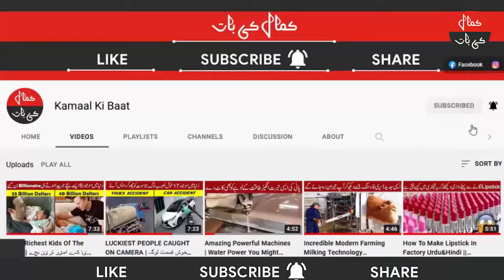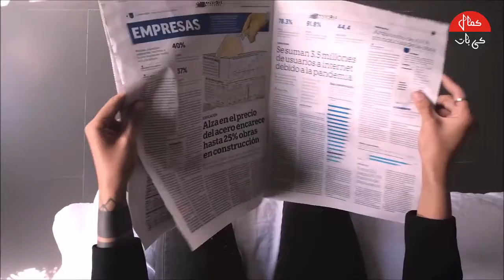Story of Hartlepool Monkey in Urdu&Hindi |Strange History|وہ بندر جسے پھانسی دی تھی | Kamaal Ki Baat